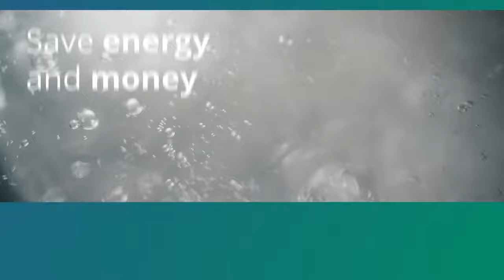The Incredible Heat Pump Water Heater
Heat Pump Water Heaters are 3-4x more efficient than traditional water heaters. Receive rebates from the Bay Area Regional Energy Network and other local government agencies today!